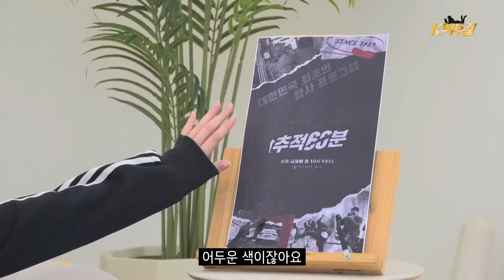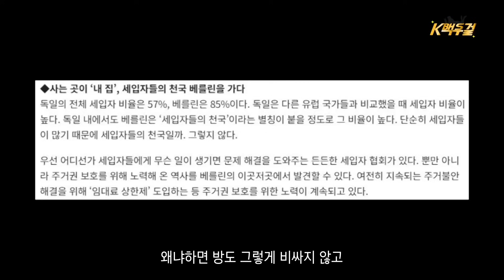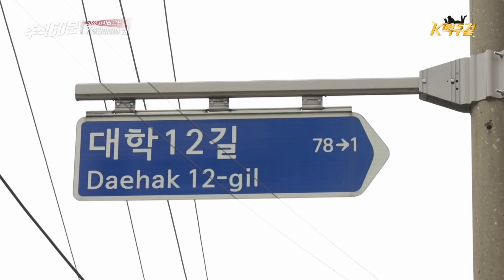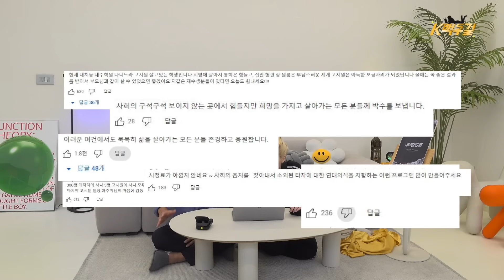[K백수걸] 2화 붕어빵에는 붕어가 없고, 고시원에는 고시생이 없다…고시원의 현실, 에밀리와 함께 살펴보자! | KBS 방송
K백수걸 ✅ 금·토 오후 5시 KBS 공식 유튜브 채널  @1004KBS

KBS 프로그램을 ‘알라뷰’ 한
금발머리 한국인 에밀리의 리얼 ‘리뷰’ 😎
K-콘텐츠에 대한 진심 하나로 독일에서 왔다 ‼️
K-덕후 에밀리의 가식 없는 리얼 리뷰!

🎬 리뷰 프로그램 회차 정보 🎬
추적 60분 《2023 고시원 르포, 7제곱미터의 삶》  (KBS 2023년 8월 4일 방송)
- 국가고시가 사라지고 공무원의 직업적 인기가 사그라지면서 고시생은 고시원을 떠났다. 이제 각자의 이유로 고시원에 모여든 사람들이 그 빈자리를 채우고 있다. 고시원에 사는 인구는 대략 15만 명으로 이들의 인생 첫걸음을 위한 디딤돌이기도, 재도약의 발판이기도, 마지막 숨을 내쉬는 곳이기도 한 3평 남짓의 작은방이다. 도시 생활에 지친 몸 뉠 수 있는 유일한 공간인 이런 도시의 방에 문을 두드려 봤다.